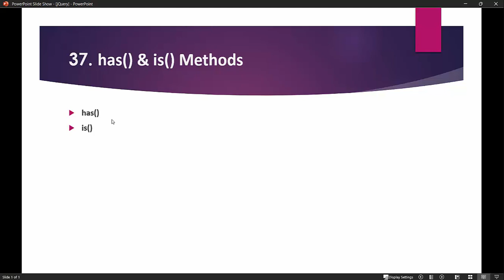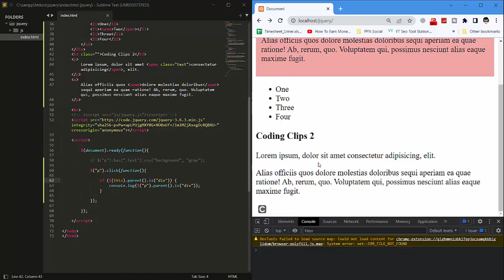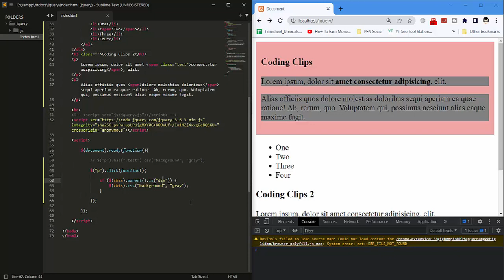jQuery Tutorial for Beginners in Hindi & Urdu | has and is Methods in jQuery | Part 37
In this video, we will talk about the has() and is() Methods in jQuery and how to use them. We will also show you examples so that you can understand them well.

Keep up the hard work. You are here for a better future which most people don't. So keep learning and keep motivated!